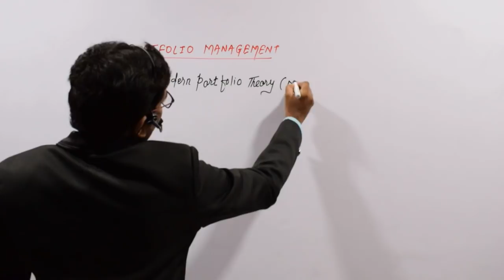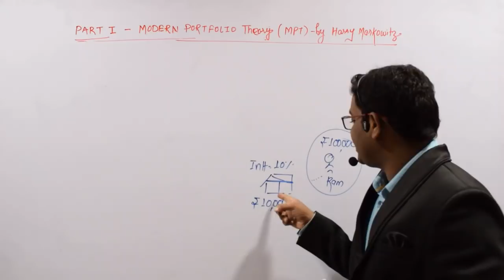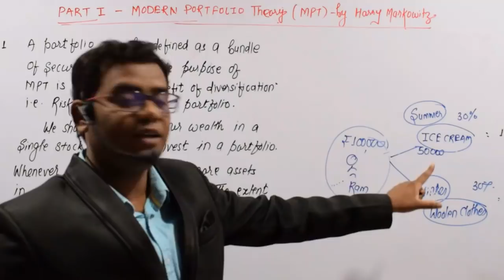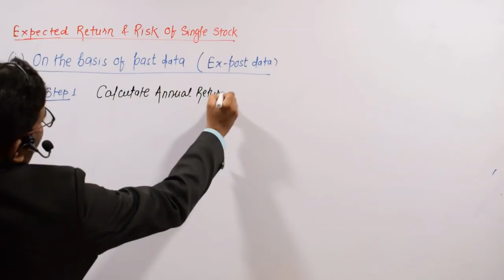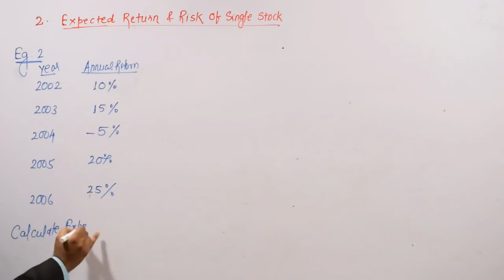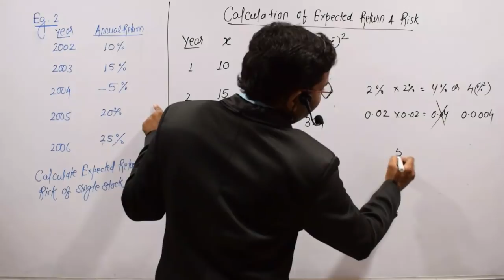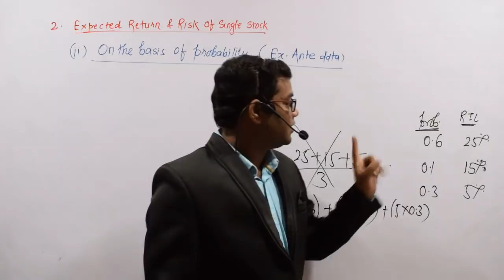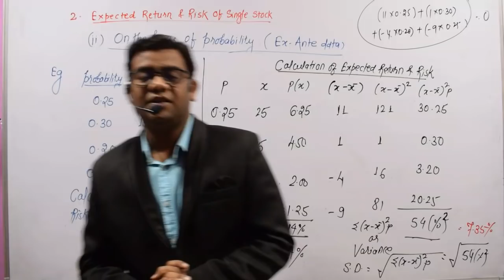PORTFOLIO MANAGEMENT CLASS - 1 BY CA PAVAN KARMELE (MODERN PORTFOLIO THEORY- MARKOWITZ)